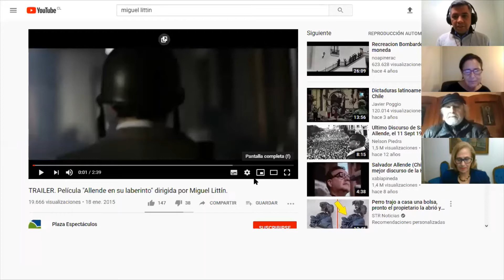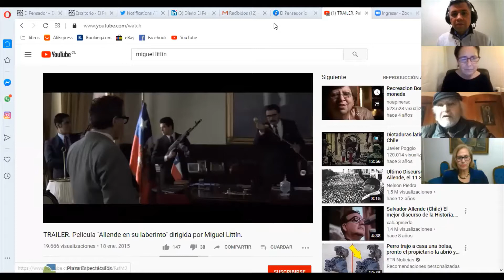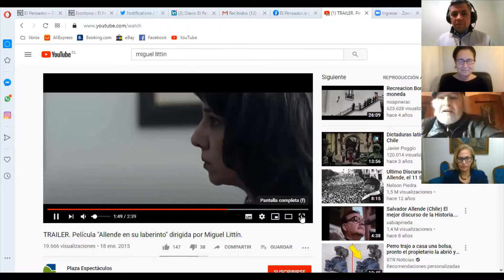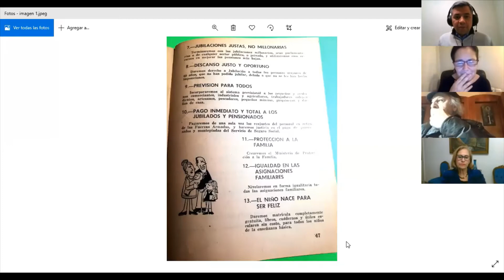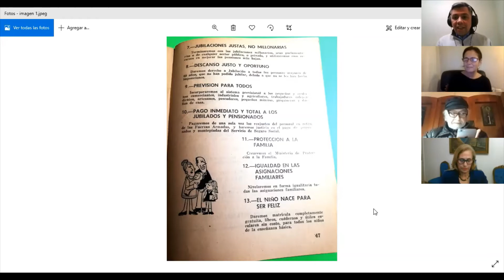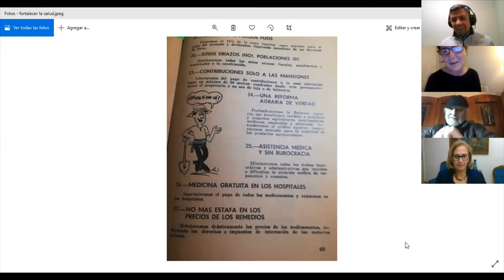El Sueño de Allende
Conversatorio sobre el legado de Allende a 50 años de su elección, cin la presidenta del Senado Adriana Muñoz, la actriz Luz Croxatto, el cineasta Miguel Littin, y el sociólogo Antonio Leal